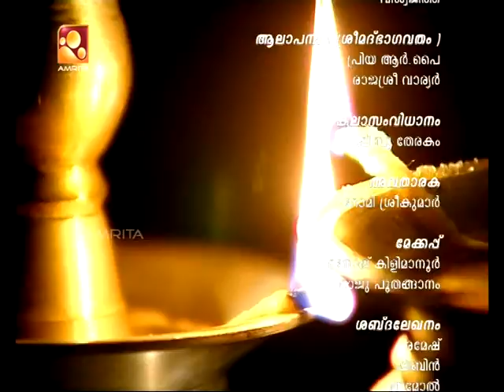Sandhyadeepam - Nama sankkerthanam | Jyothirgamaya | Srimad Bhagavatham | Epi : 2957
Sandhyadeepam

Sandhyadeepam describes the twilight period (sandhya) when thousands of traditional homes across communities light the lamp (deepam) of devotion to the Almighty. Sandhyadeepam is one of the longest running shows on Amrita TV and the programme comprises of varied segments that interpret the meanings of slokas from various Sanskrit kritis like Bhagavad Gita, Srimad Bhagavatham, Lalitha Sahasranamam, Narayaneeyam etc. A scene showing ‘sandhya deeparadhana’ in a temple in Kerala is also the program’s highlight.